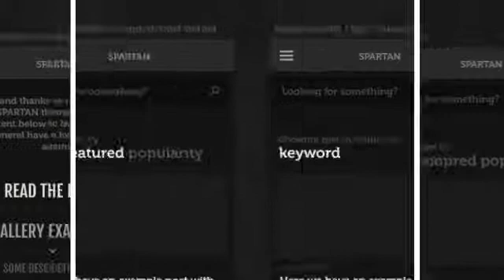Spartan: A Fully-featured theme for Mobile+Tablets + Download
The goal with SPARTAN was to create a fully-loaded theme that would serve as the mobile and tablet home for any and all types of WordPress sites while also being a great stand-alone theme. With its color scheme suitable for all businesses, organizations, as well as personal sites, the theme allows your content to take center stage.